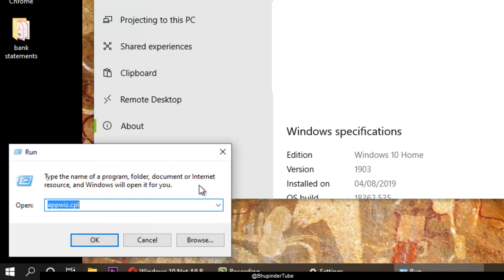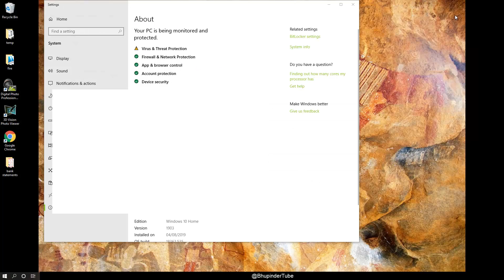Windows 10 Not All RAM Usable [FIX]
It is also important to update your BIOS to the latest version. to learn what "paging file" is and how to get your computer back up and working again, follow this

Recently I upgraded my RAMs, but after rebooting the computer, the installed RAM not usable. Hence, I have developed this video to help other people who have the same program. I am an old school person and like my PC more than laptops. How about you guys, laptop or PC?